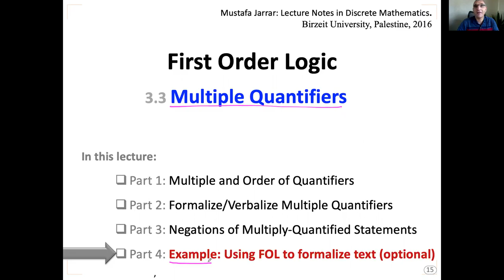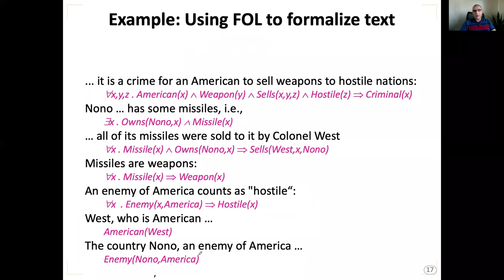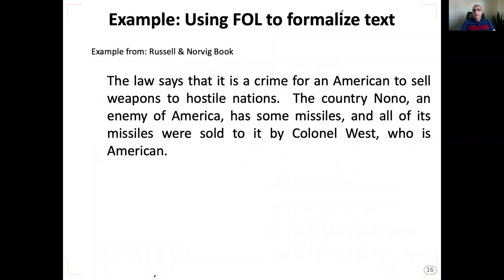3.3 (P4/4) Example Using FOL to formalize text